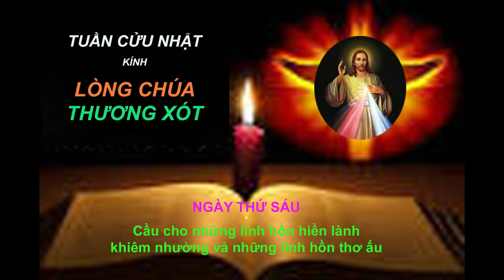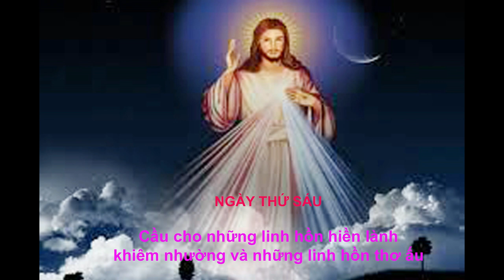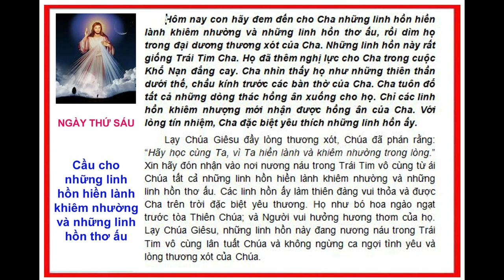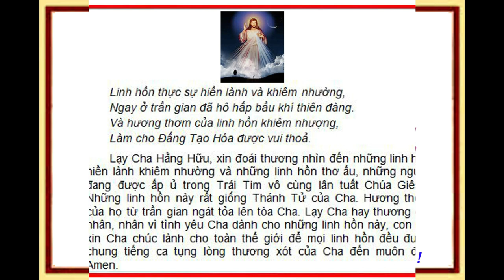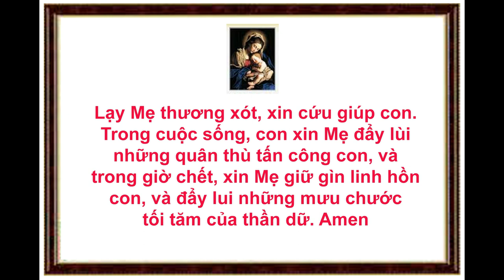GDTM - Ngày thứ 6 - Tuần Cửu Nhật kính Lòng Chúa Thương Xót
Ngày thứ 6 - Cầu cho những linh hồn hiền lành, khiêm nhường và những linh hồn thơ ấu.

Lạy Chúa Giêsu đầy lòng thương xót, xin hãy đón nhận vào nơi nương náu trong Trái Tim vô cùng từ ái Chúa tất cả những linh hồn hiền lành, khiêm nhường và những linh hồn thơ ấu. Chúng con nài xin Cha chúc lành cho toàn thế giới để mọi linh hồn đều được chung tiếng ca tụng lòng thương xót của Cha đến muôn đời. Amen

"Những ai hết lòng tín thác, Lòng Thương Xót của Chúa sẽ làm cho họ tất cả" (N.K. 294)